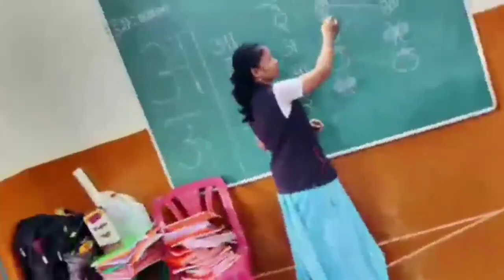Feat Of Wonders - Episode #39